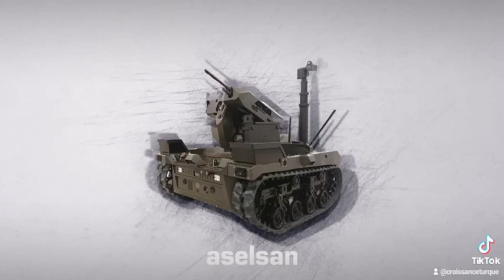Aslan est un mini-tank autonome conçu par la société Aselsan 🔫